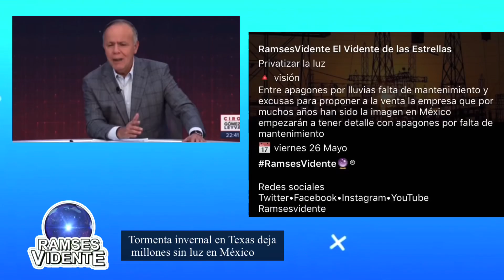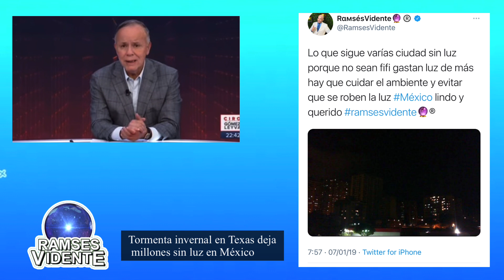Tormenta invernal en Texas deja millones sin luz en México